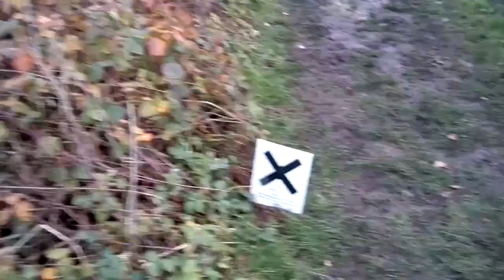Men's Blues Match 2011 (4 of 11)